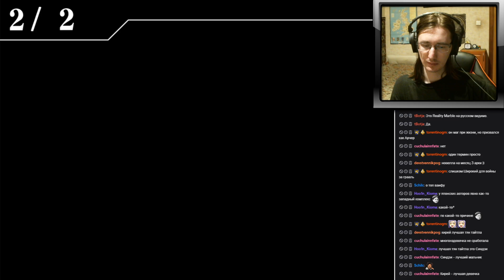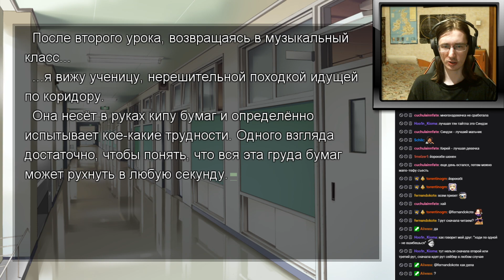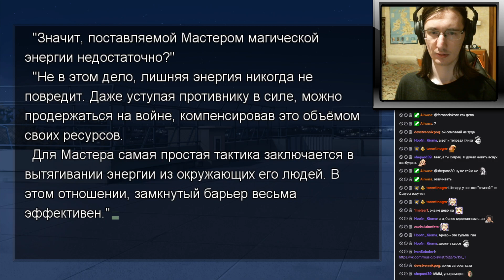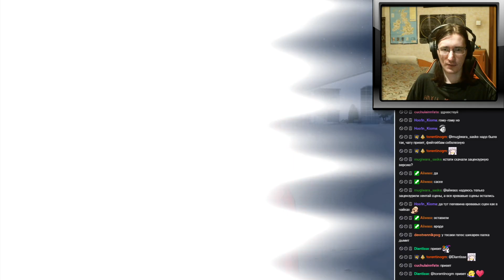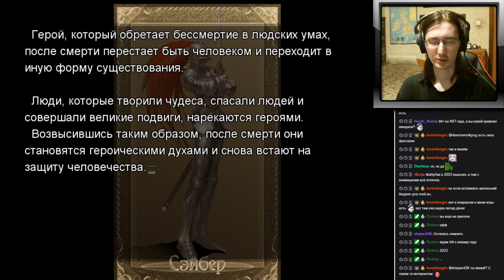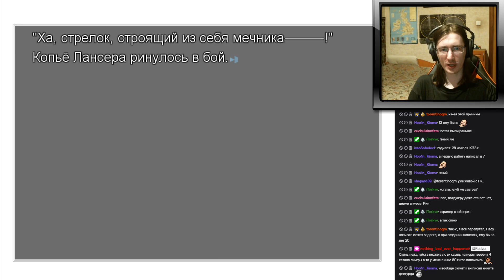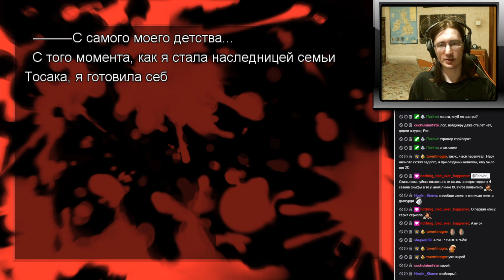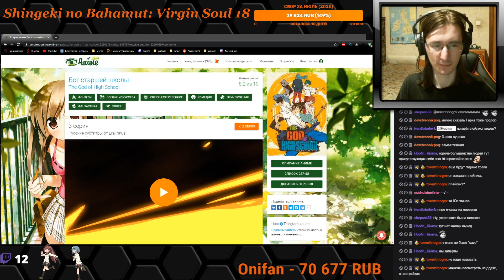#04 А ВОТ И ПЕРВЫЙ БОЙ! Fate/stay night - прохождение на русском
Проходим визуальную новеллу Fate/stay night.